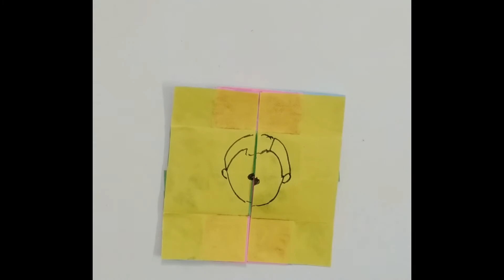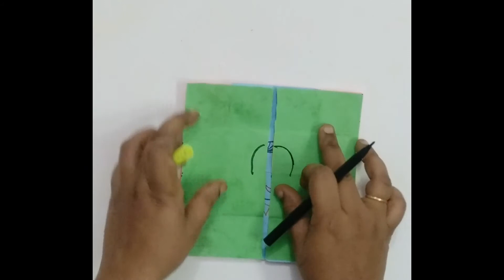DIY Never Ending Card | Origami | Paper crafts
Do-it-yourself never ending card with many faces using paper.